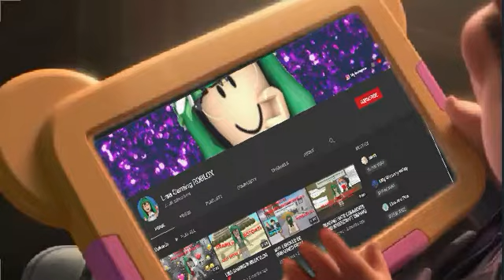Little girl reacts to "LisaGaming ROBLOX"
From what she has done made me make this video.

(Yes I dont know what to say)

Loud